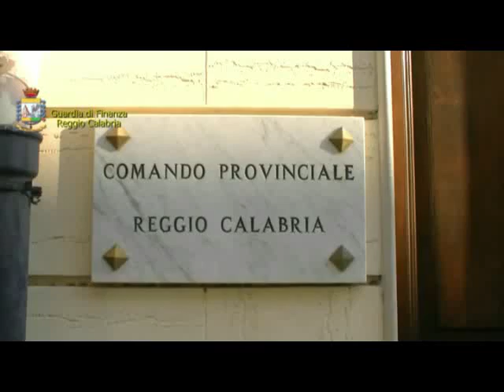7 novembre 2011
Reggio Calabria: Sgominata un'organizzazione criminale dedita al traffico e allo spaccio di sostanze stupefacenti operante in marina di Gioiosa Jonica.